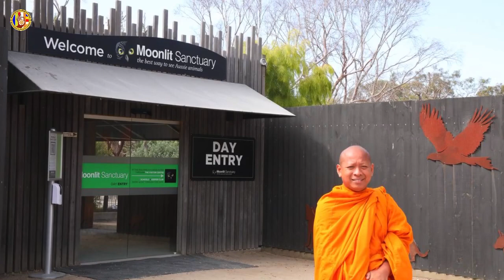Chan Sochun TV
chan sochun,
ចាន់ សុជន,ធម្មុទេសខ្លីៗ,
ប្រវត្តិ ចាន់ សុជន,វត្តខ្ចាស់,
សុមនសាមណេរ,សីវលីសាមណេរ,
វត្តប្រាសាទស្រះកណ្តាល(ខ្ចាស់),
បទពិចារណា,នាទីធម្មទេសនាខ្លី,
ធម្មាលង្ការោ ចាន់ សុជន,
តំណែងលើសសមត្ថភាព,
ចាន់ មុនីបុត្រ,កូននេនវត្តខ្ចាស់,
កូននេនឃ្យូតៗ, កូននេនឆ្លាត,វត្តស្អាត,
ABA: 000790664